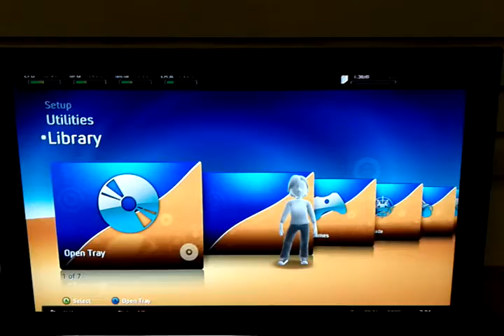After the reflow test run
Testing after a reflow before putting it back in the LAN center.